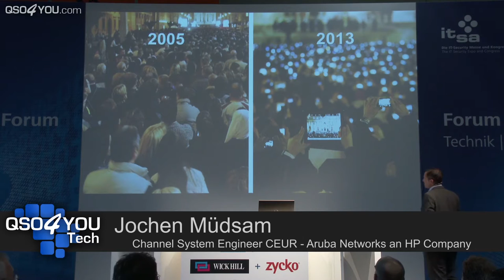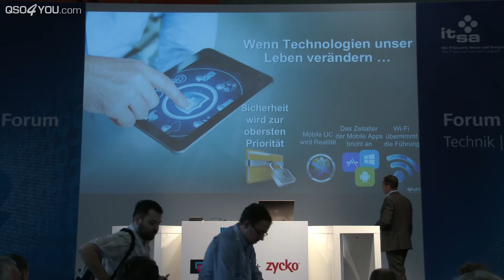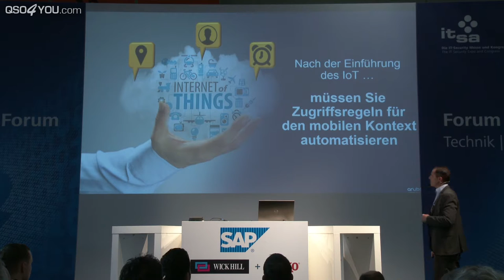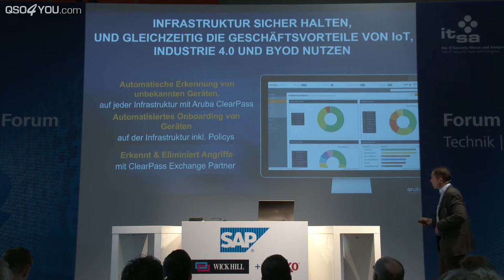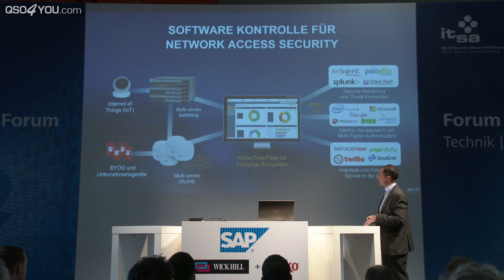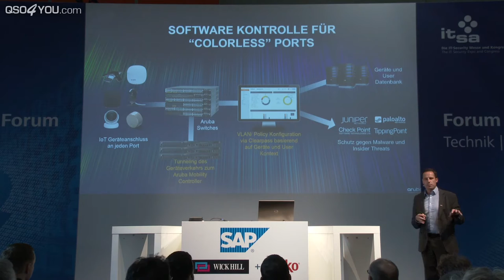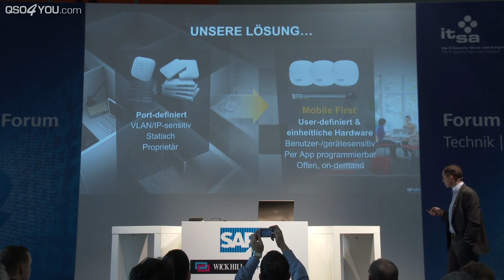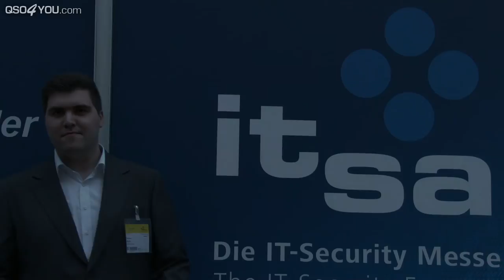it-sa 2016: Netzwerkinfrastruktur für IoT (Aruba Networks) - QSO4YOU Tech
ENDCARD VIDEOS
CREDITS
--- Moderation ---
Steffen Kolb

--- Postproduction ---
Steffen Kolb

--- Kamera ---
Georg Hirmer
Steffen Kolb

--- Thumbnail Hintergrundbild ---
Georg Hirmer

Felix Jüngst
Sebastian Göhler
Steffen Kolb

© QSO4YOU 2016